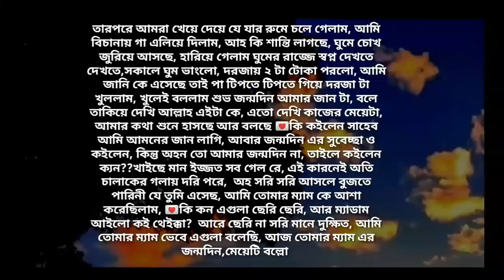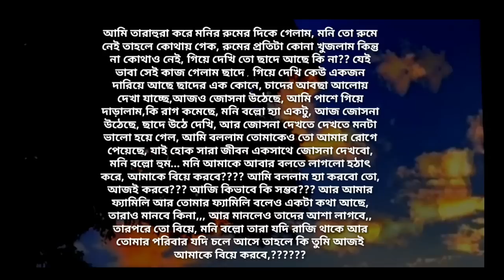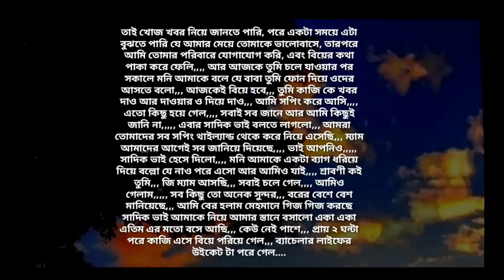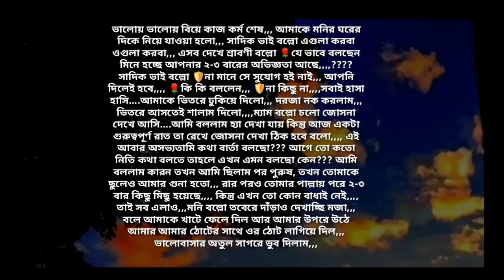অফিসের রাগি বস যখন বউ | শেষ পর্ব | Heart Touching Story | Abegi Valobasha